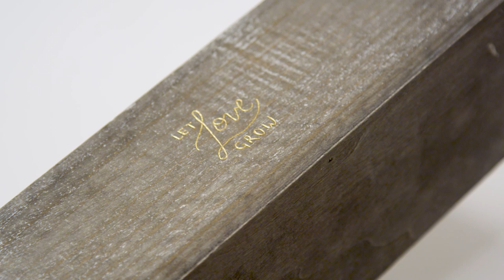Foil Quill Freestyle Pen by We R Memory Keepers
Foil Quill projects know no bounds with Freestyle Pens and accessories. Freestyle Pens let your creativity flow as your create freestyle foil designs on any project. Pens come in four tip styles--fine, standard, bold, and calligraphy--and feature slim handles, heat-resistant grips, and convenient USB plugs for on-the-go crafting. Pair Freestyle Pens with other foilquill accessories like the Magnetic Mat and Foil Cutting Kit to take your projects above and beyond. Choose from a wide variety of foil sheets in an assortment of brilliant colors and sizes to add your unique designs to journals, scrapbooks, cards, gifts, and so much more.
For more information about Foil Quill products, visit our
You can find the Foil Quill collection at Joann Stores, A.C.Moore, or online at Blitsy and Scrapbook.com.